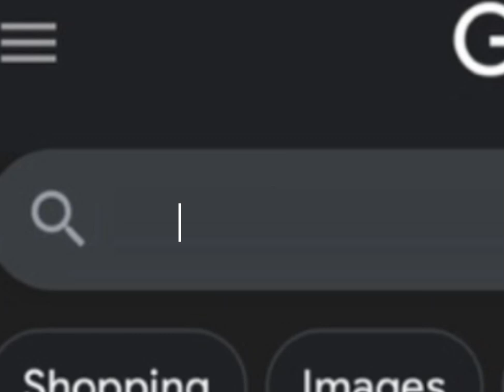oh My GoHd